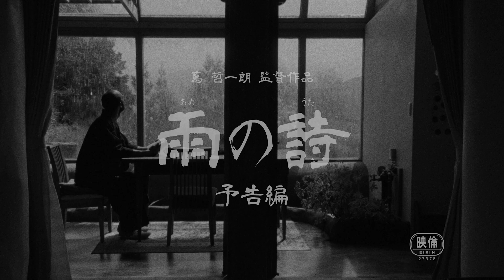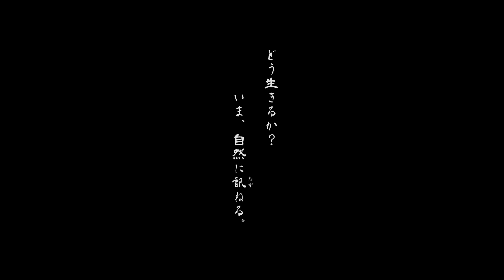映画『雨の詩』予告編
『たまの映像詩集　渚のバイセコー』などの蔦哲一朗監督によるドラマ。田舎で自給自足の生活を送ることに意義を感じていた2人の男性に訪れる、心境や関係の変化を描く。『ぼくらの亡命』などの須森隆文のほか、寺岡弘貴らが出演する。